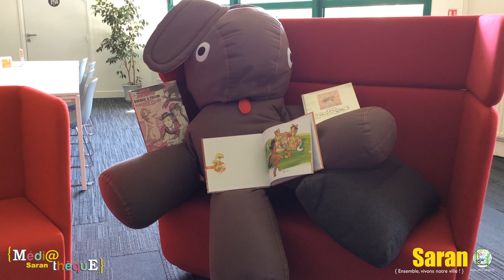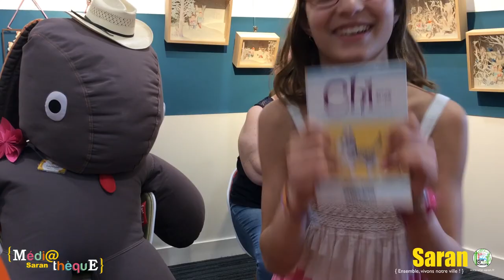Bêtisier des Grands Méchants Book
Rires et autres bafouilles sont à découvrir dans ce petit montage des meilleurs moments de l'année !